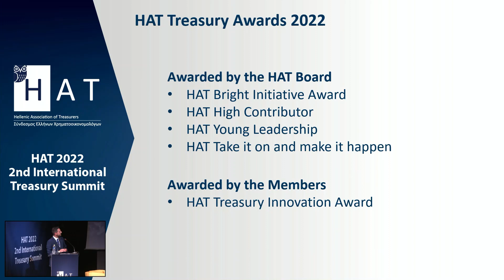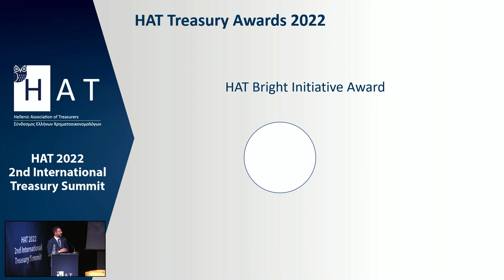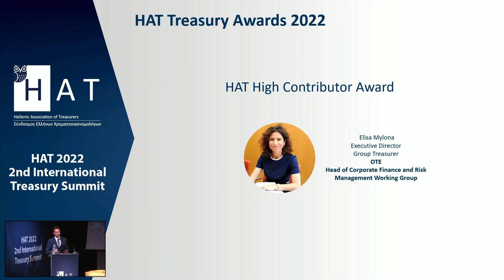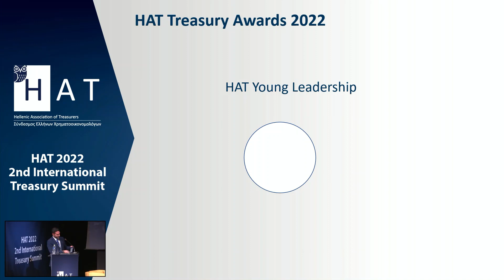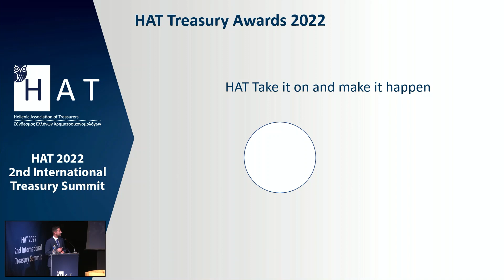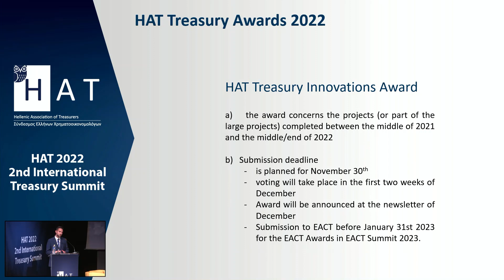HAT 2nd International Treasury Summit - HAT Treasury Awards 2022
HAT Bright Initiative Award 2022 - Nikos Polymenakos
HAT High Contributor Award 2022 - Elisa Mylona
HAT Young Leadership Award 2022 - Georgios Mourgios
HAT Take it on and make it happen - Lorelai Hadjitoliou